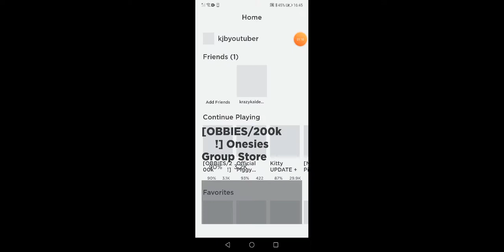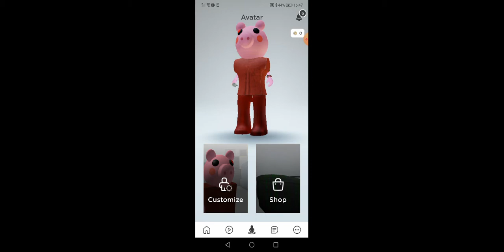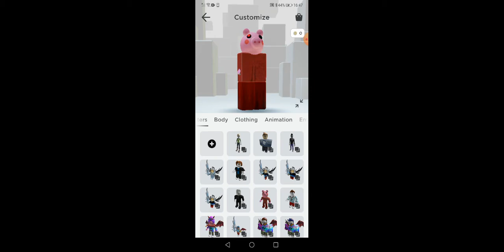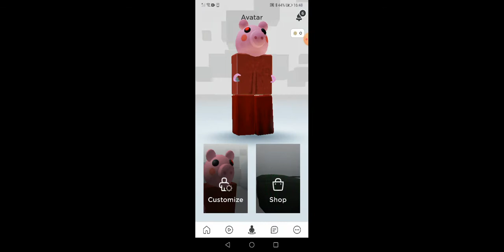my piggy onani